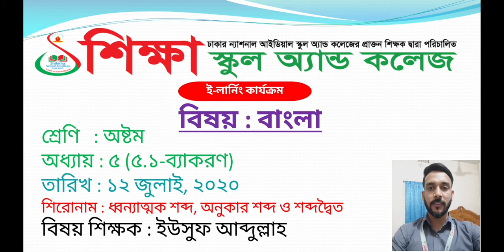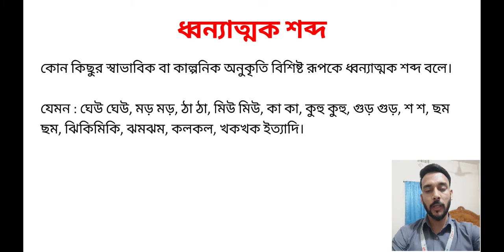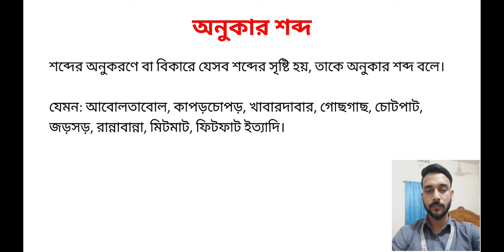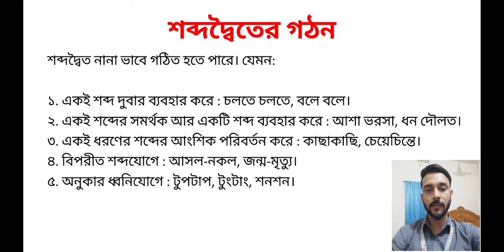Class Eight, Subject Bangla, Date 12 july 2020, E learning activities by Shikkha School And College